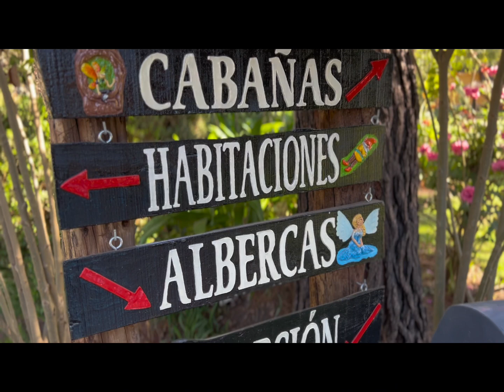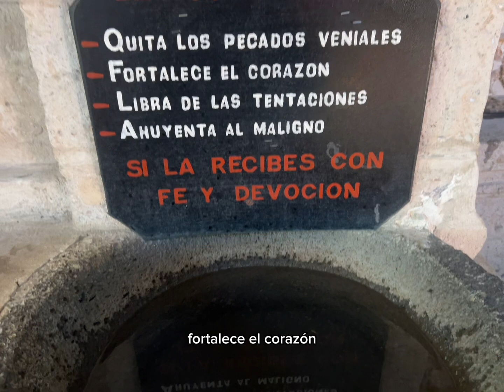Huasca de Ocampo | Árbol de los deseos | que hacer en hidalgo? ¿Que hacer en Huasca? Miedo | Duende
Hola amigos! El día de hoy visito Huasca de Ocampo pero de noche tratando de encontrar Duendes o presencias, un lugar místico y un recorrido nocturno al árbol de los deseos! Hidalgo cada día me sorprende más